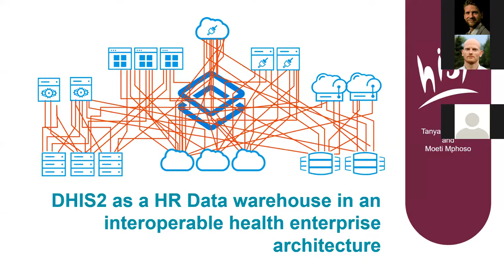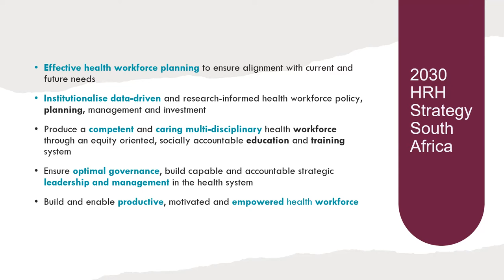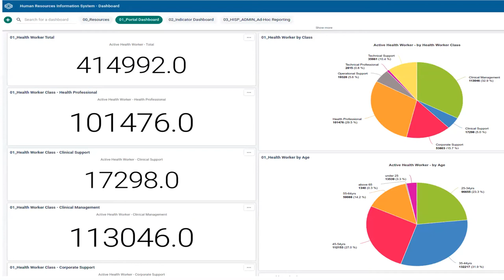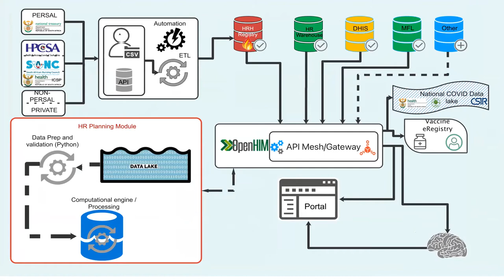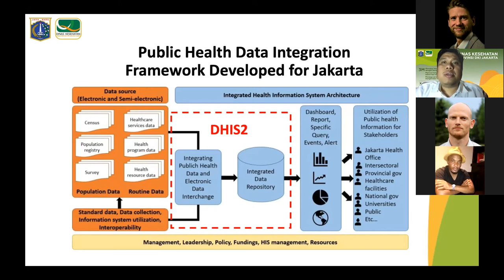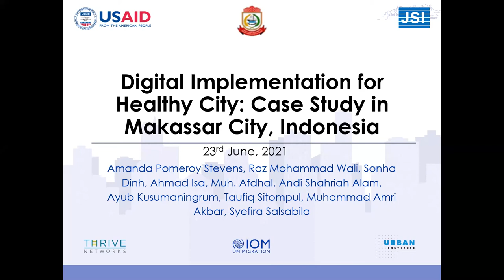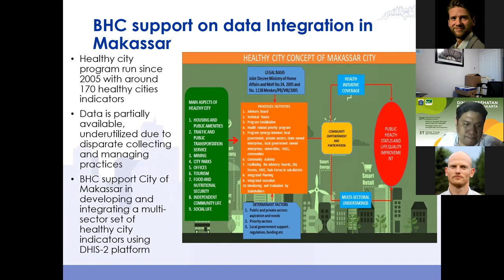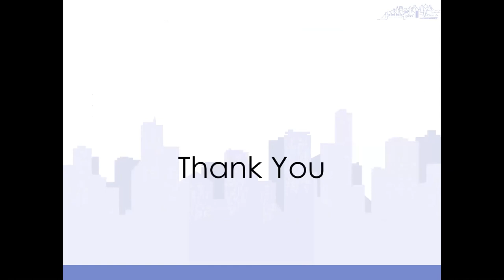DHIS2 comme entrepôt de données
Dans cette session, nous revisitons les antécédents historiques d'une approche d'entrepôt de données et apprenons à partir de quatre exemples de la façon dont DHIS2 est utilisé pour soutenir cela.

Lire la suite sur
- La présentation de HISP South Africa sur la communauté de pratique DHIS2
- La présentation du projet pilote à Jakarta, en Indonésie sur la communauté de pratique
- La présentation sur la "Mise en œuvre numérique pour une ville saine : étude de cas dans la ville de Makassar, Indonésie" sur la communauté de pratique